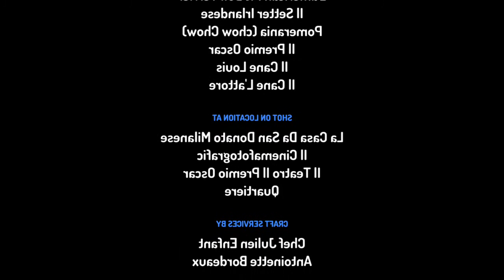I Cani Hanno Vinto Il Premio Oscar